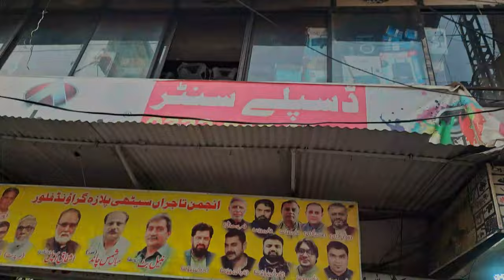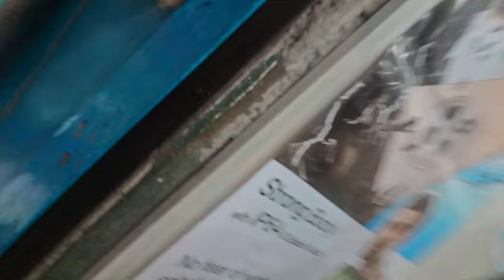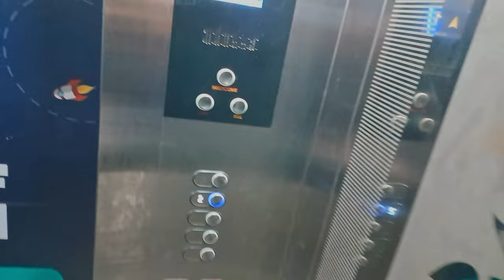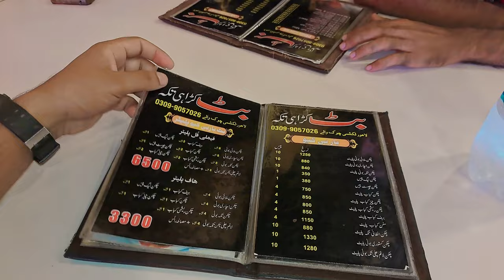New Mobile Tripod Ly Aya // Or Cousin's ke sath milkar shopping ki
or comments kr k zarurt btaiya k video kysi lagi or mujy is ko or bhtr krny k liya
kaya krna  chahiya